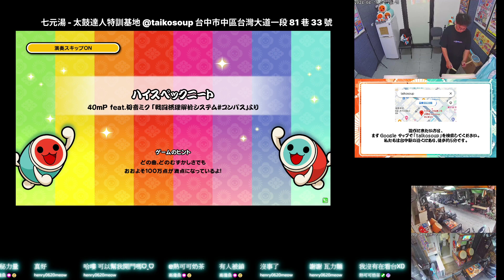ハイスペックニート おに ★8 フルコンボ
ハイスペックニート
おに ★8

フルコンボ
スコア：943540
良：375
可：54
不可：0
連打数：109
最大コンボ数：429